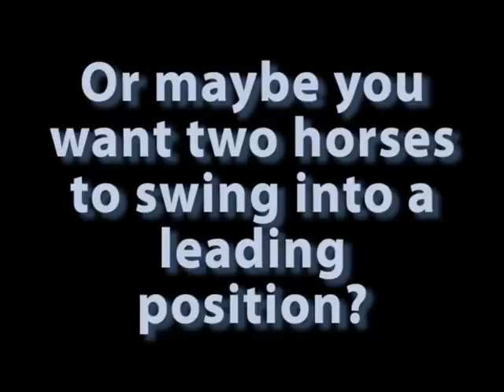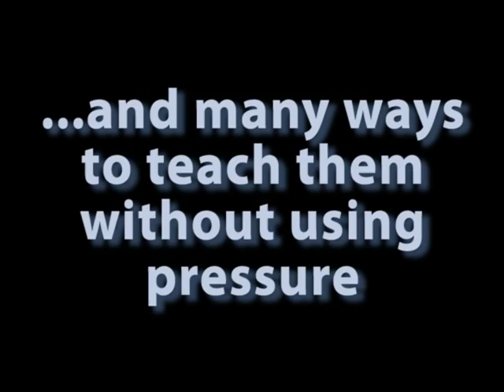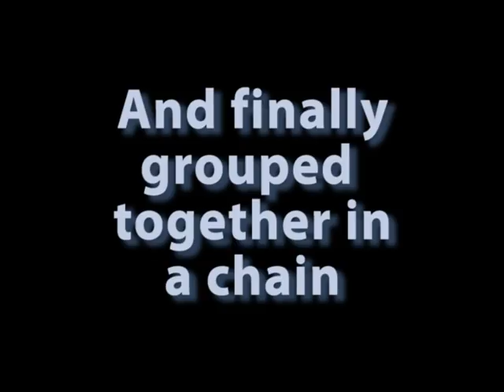Easy Horse training tips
There are several useful things in this video you may want to teach your horse. If you like what you see please join me at "the best whisper is a click" or also on FB at "Clicker-Training-Horses." My name is Peggy Hogan and my goal is to show people how easy it is to train horses.